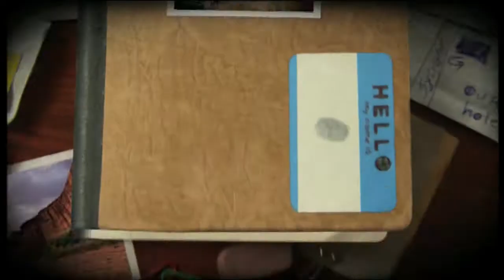Ella and the Secret of Shark Rock - Teaser trailer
This is the story of Ella Addison, an extraordinary 12 year old girl who swims with sharks. It is a family tradition. When she enters the underwater world of Shark Rock she comes face to face with Tiger Sharks , Blacktips, Bull sharks and Raggies.

Curious by nature and with the help of her grandfather, her parents and a Marine biologist, Ella starts a school project aimed at solving this mystery. The Addison’s is not your normal average family. Grandfather Brent Addison, an oceanographer designed and built the first underwater habitat in the seventies. Ella’s love for the ocean runs deep. Her parents, Mark and Gail Addison run Blue Water Wilderness, a diving company that offers film logistics and face to face encounters with sharks. Shark Rock on the South Coast of Kwa-Zulu Natal is practically in their back yard and Tiger sharks, their biggest attraction.

They are particularly busy during the annual Sardine Run when different species of sharks attack massive moving bait-balls. Black Tips migrate to Shark Rock to partake in this feast and then move on. But for the past three to four years, they are staying put. Mark begins to notice the effect on the resident population. His Tigers are disappearing. Ella however, has fallen in love with the Black Tips. She calls them her 12 dancing princesses. Where do they come from? Why are they only females? Where are the males?

These happen to be the same questions that intrigue Jessica Escobar, a feisty Colombian Marine Biologist doing her doctoral thesis on Black Tips. She has a few more riddles to solve: Are these black tips related, do they hunt collaboratively and what impact do they have on Tigers, Raggies and Duskies? Mark would also like to know as his business depends on regular interaction with Tigers.

Ella and Jessica make a formidable team. They team up with champion free-diver Fred Buyle who flies in from Belgium. Diving without scuba, he gets much closer to the sharks. He collects DNA samples using a modified spear gun. While Jessica compiles and analysis the genetic information, Ella compiles a visual diary of her dives on Shark Rock to present to her school.

Ella joins her Grandfather, now almost 80, in search for the wreck of the first underwater habitat. Together they dream up the idea of building another submersible housing unit to accommodate the crazy Shark Family Addison. Brent has a vast knowledge and has seen a change happening on reefs such as Shark Rock. He reckons global warming and over-fishing could have triggered the Black Tip invasion. Brent becomes another expert in Ella’s school project.

But it is the research that Jessica and Ella initiate that solves the wonderful Secret of Shark Rock.

Producer: Peter Lamberti
Studio: Aquavision TV Productions
Broadcaster: Nat Geo WILD